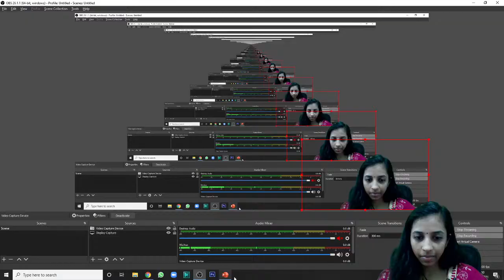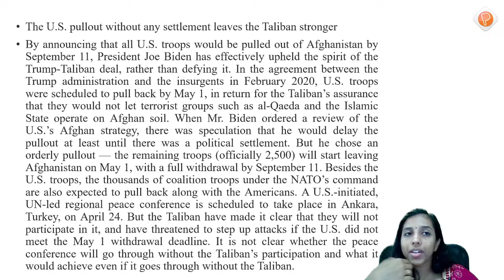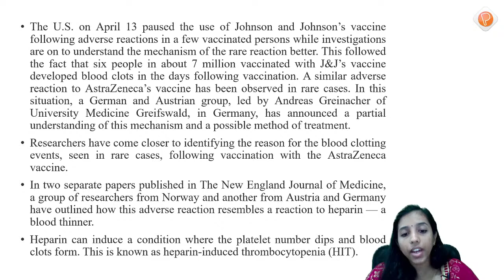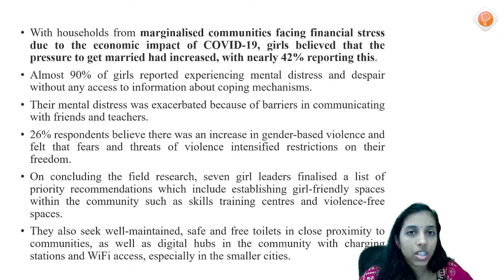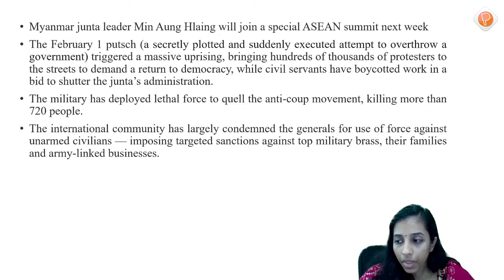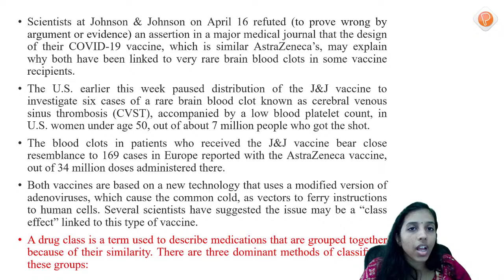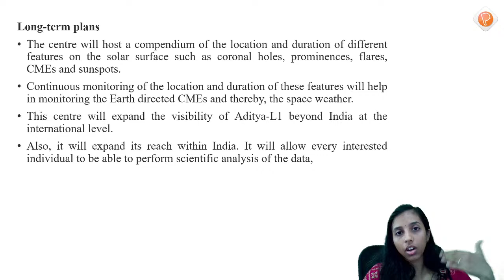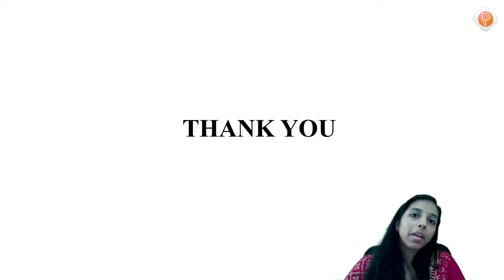IMD Aditya-L1 ClassEffect UPSC Myanmar GreatIndianBustard PNA - 17th, 18th & 19th APRIL, 2021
The topics in this video are:
01. Exiting Afghanistan (PN 10) (GS II) (17th)
02. India likely to receive normal monsoon: IMD (PN 12) (GS III)
03. Researchers propose method to treat blood clots after jabs (PN 14) (GS III)
04. Girls face more pressure during pandemic: study (PN 14) (GS III)
05. Iran says it has started enriching uranium to 60% (PN 15) (GS II)
06. Indonesia, Afghanistan buy more Indian sugar (PN 16) (GS II)
07. Junta leader set to join ASEAN summit (PN 11) (GS II) (18th)
08. Bustard poaching in Pakistan shocks activists (PN 08) (GS III)
09. J&J scientists refute ‘class effect’ to blame for clots in those who got its vaccine (PN 12) (GS III)
10.ARIES facility will host the support centre for Aditya-L1 (PN 12) (GS III)
11. Normal is good (PN 06) (GS III) (19th)
12. 162 oxygen plants sanctioned (PN 10) (GS III)
13. U.S., China agree to cooperate with urgency on climate crisis (PN 13) (GS II)

PHOTON CIVIL SERVICE ACADEMY ADDRESS:
MELATHIL COMPLEX, NEAR, IRON BRIDGE,
TALUK KACHERY, KOLLAM, KERALA 691013

For study materials and updates

FOR MORE DETAILS RING US : 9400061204,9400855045

Welcome to the world of coaching with us at Photon Academy. Photon Civil Service Academy has established itself as a benchmark in civil service examination preparation for all aspirants. It is the first new generation Academy aimed to train students ranging from class VI to degree final year. The academy has been setup to with a specific objective of giving intensive coaching to young men and women who aspire for top posts in the country’s Civil Services.Thorough the classes of foundation course basic information about the core subjects are imparted besides English communication skill, mental ability and reasoning. By choosing Photon Academy you are choosing a gateway that guide you to achieve your dream job.We congratulate you for choosing us as your coaching institute. Welcome once again and best wishers.